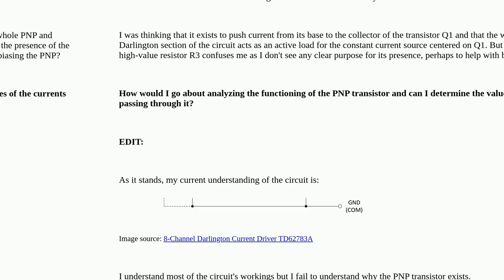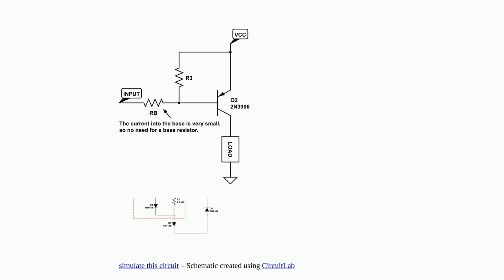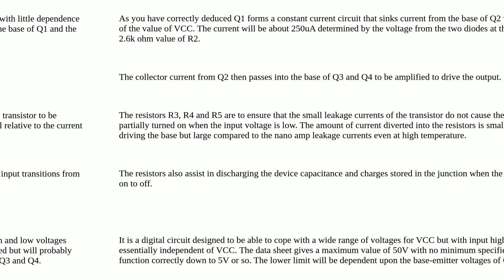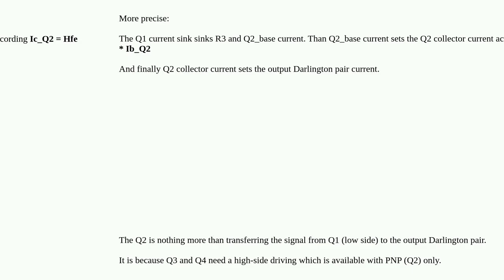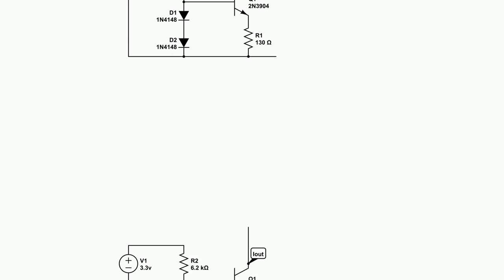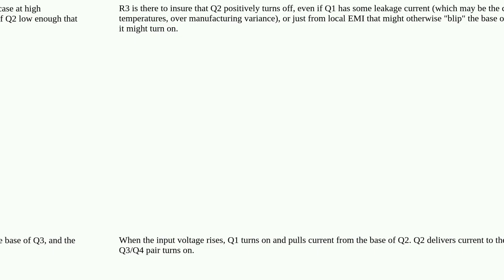Electronics: What is the use of the PNP transistor in this circuit?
What is the use of the PNP transistor in this circuit?

A special thanks goes out to the community

  led-driver darlington transistors current-source